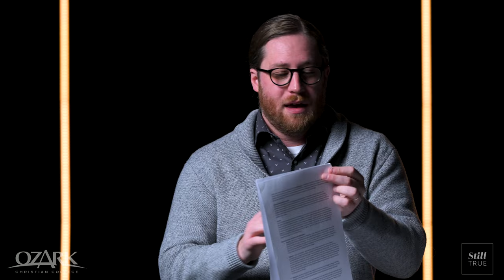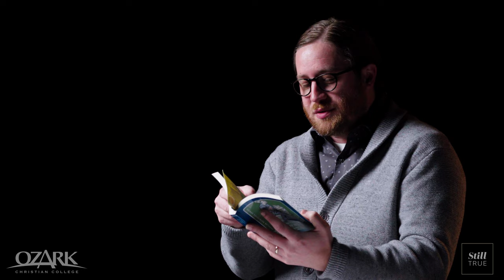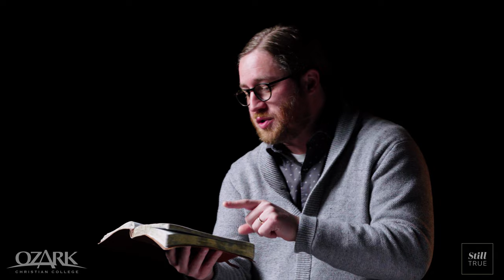Shane J. Wood | The Spirit Still Empowers | Preaching-Teaching Online | Ozark Christian College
Shane J. Wood, Ph.D. - The Spirit Still Empowers | 2021 Preaching-Teaching Online | Ozark Christian College

occ.edu